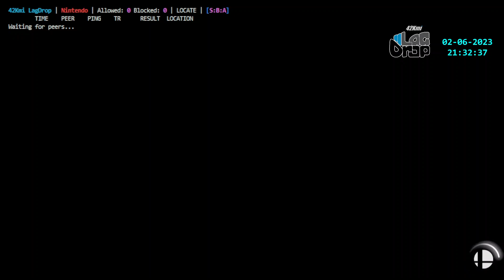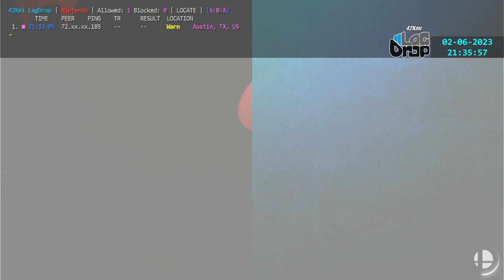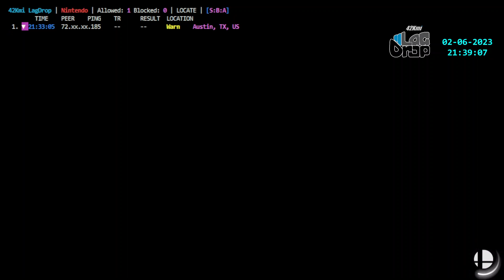2023-02-06 - Nico [Austin, TX, US] - Confirmed Lagswitcher